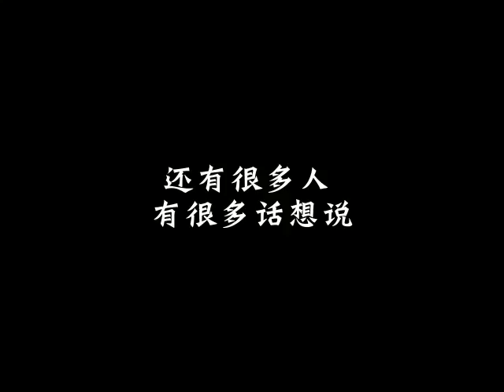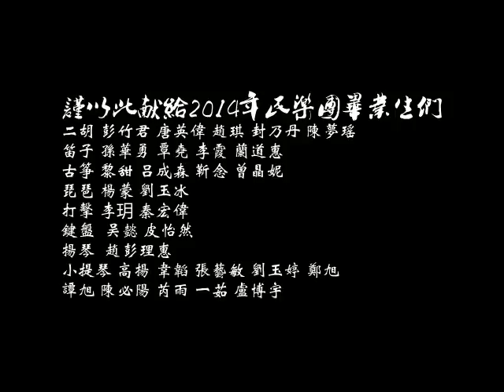Documentary: memory of Chinese Orchestra